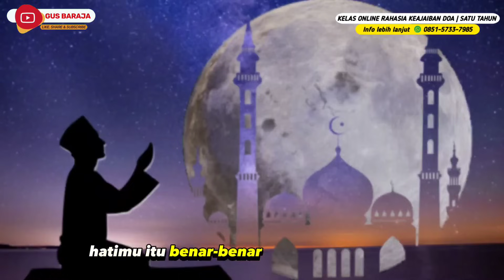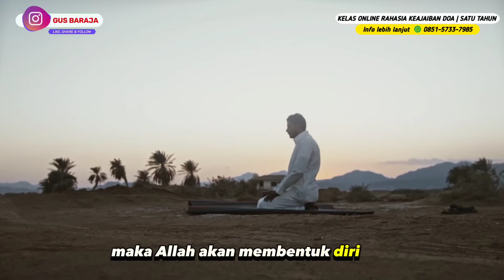( AMALAN KAYA ) WIRIDAN BIASA TAPI ADA RAHASIA NYA | GAK PERNAH SADAR SELAMA INI, BUKTIKAN CARA INI❗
_Seminar Online_  *FINANCIAL HEALING*

Kenapa Sulit mendapatkan penghasilan yang ideal,
Bahkan saat sudah punya penghasilan yang cukup besar tetap saja tidak bisa menabung,
Sering gagal dalam bisnis atau usaha
Termasuk sering tertipu investasi ataupun yang lain

Bisa jadi pernah punya luka batin terkait keuangan yang belum bisa berdamai dengan nya

*Ikuti Seminar Healing for Financial*
✨ *Sembuh dari trauma keuangan* ✨
Bersama *GUS BARAJA*
_Praktisi Spiritual Mind Programing_

*Bonus* :
💓 *Terapi Penyembuhan Luka Batin pengundang keberlimpahan*

🪄 *Pemrograman Magnet Keajaiban*

💻 📱 Online Zoom

Hanya dengan Infaq *sebahagianya* (bebas)

*Jika BAHAGIA dan BERLIMPAH itu penting bagi Anda, segera daftar seminar nya*